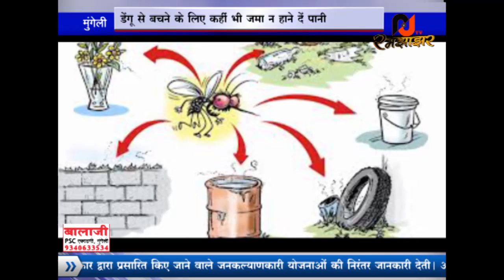RJ रामझाझर मुंगेली/डेंगू के कहर से बहुत दूर है जिला, स्वास्थ्य महकमा भी है इसके प्रति सक्रिय